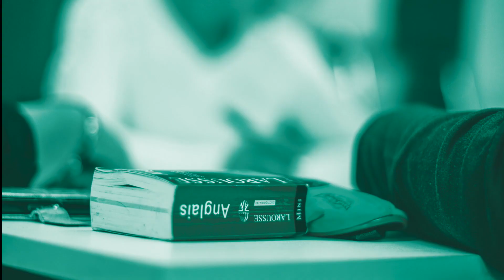Gardons le lien... 22/11/20 Cours de cuisine italienne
Gardons le lien...
Pour garder ce lien avec vous qui fait la richesse de l'Espace 110, nous vous invitons à nous retrouver chaque jour !
Cuisinez avec Franco Fancello qui vous présente sa recette de Spaghetti alla Carbonara !
Voici la liste des ingrédients pour 4 personnes :
- 500g de spaghetti
- 4 œufs
- 200g de pecorino romano ou de parmesan
- 200g de guanciale
- 1 gousse d’ail
- de l’huile d’olive
- du poivre